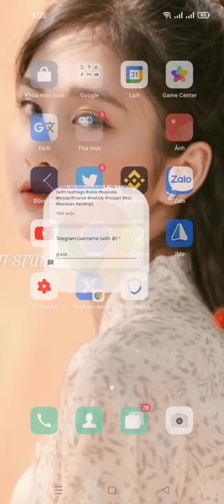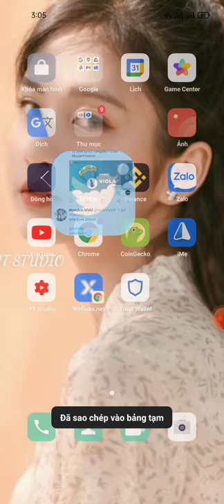hướng dẫn ăn chia 4.000$ token VIOLA (kèo ngon random cho 1 ví mai mắn)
Link  ĐK

ae Jon vào telegam nhớ lướt captra  nhé